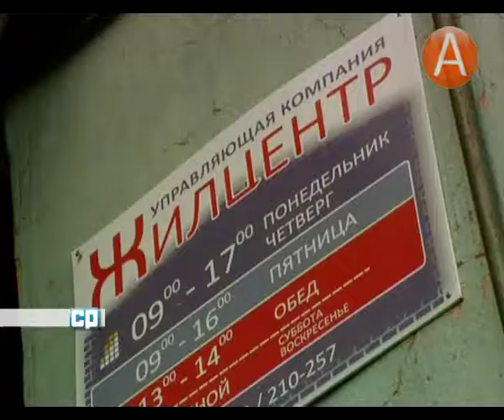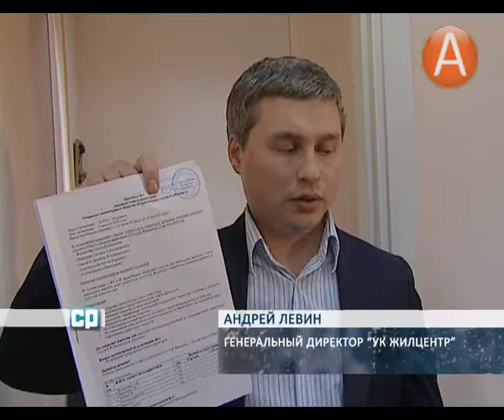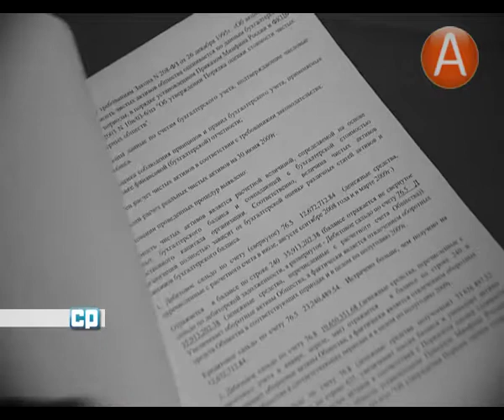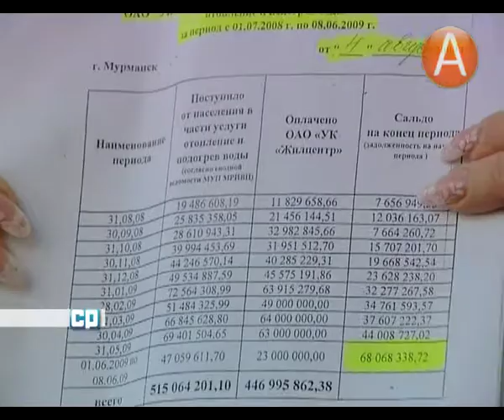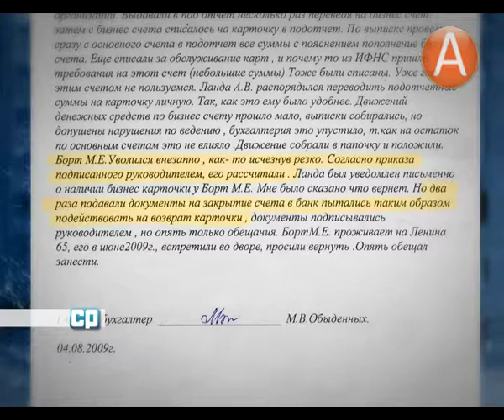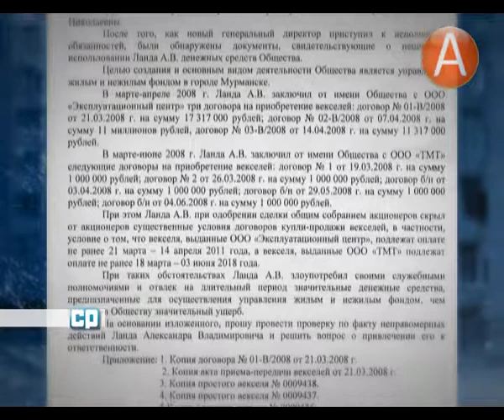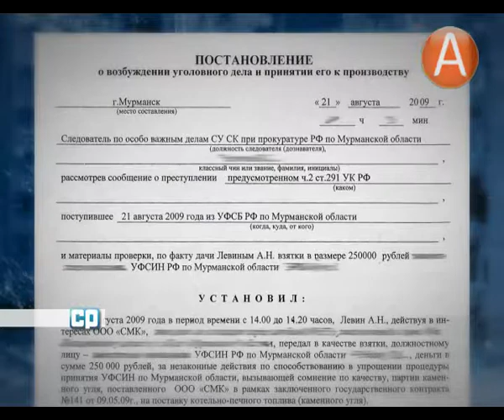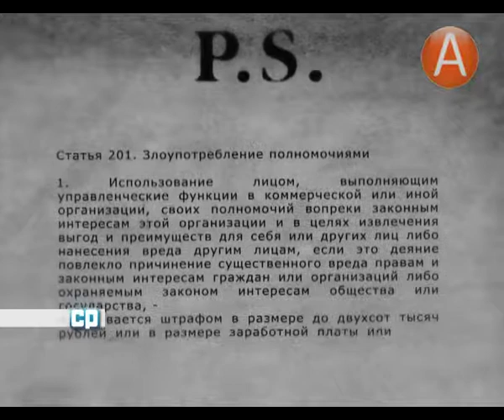СПЕЦИАЛЬНЫЙ РЕПОРТАЖ: Комбинатор (05.05.2011)